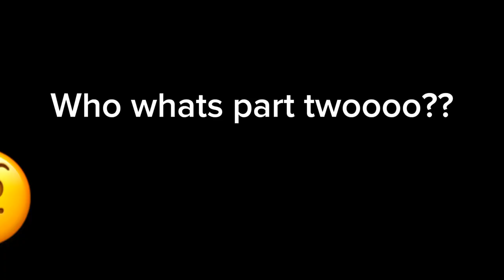If demon slayer teleported to mee (very short because part one) [part one]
Ok ik i suck at this im so sooooory

Ik its bad 😭

Pls likeddd